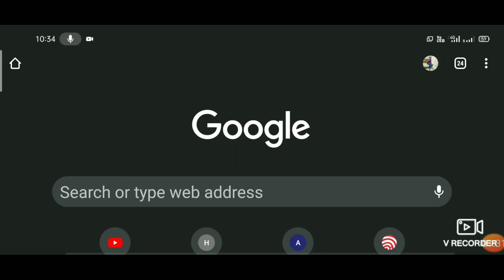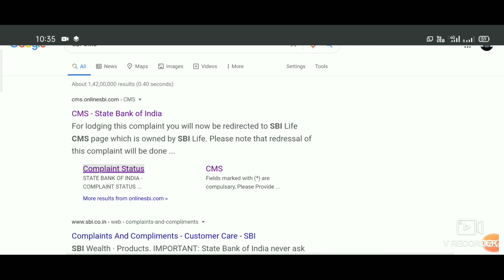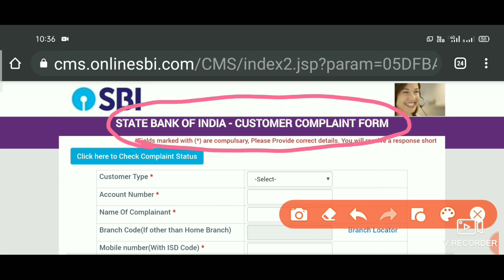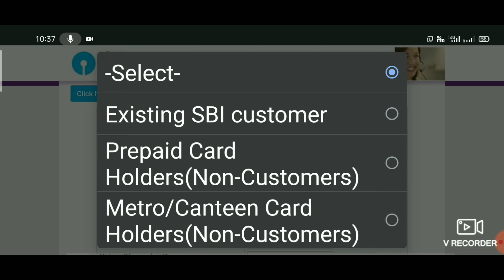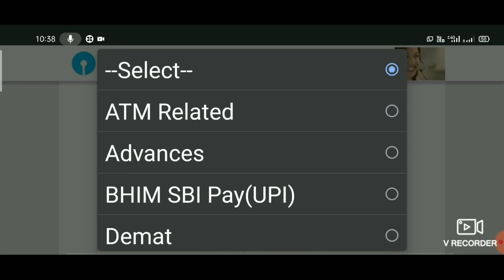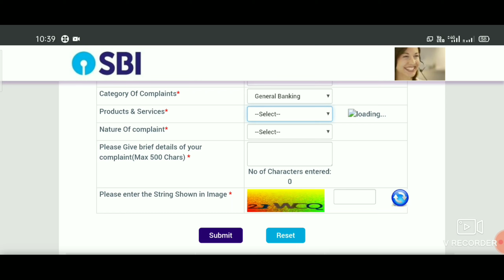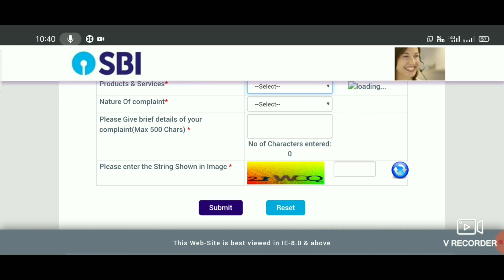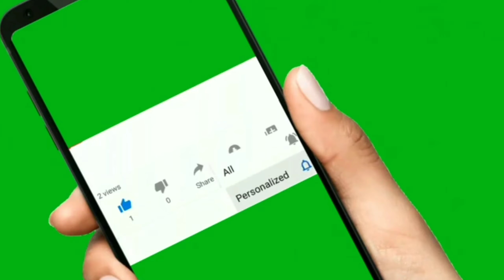How to Raise complaint online in SBI Bank telugu.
How to raise complint online in SBI Bank telugu,how to register online complaint in SBI Bank telugu.